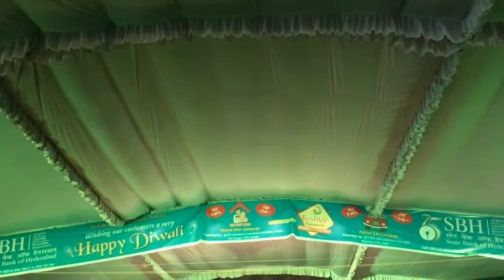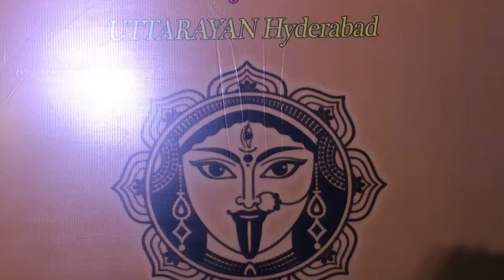Kali Puja Uttarayan Ameerpet 2016